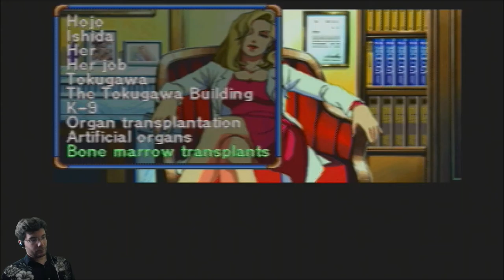Policenauts Part 15 - The NON-CO-OPerators